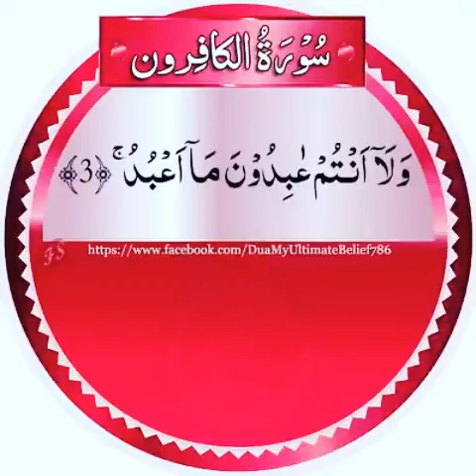19 June 2021